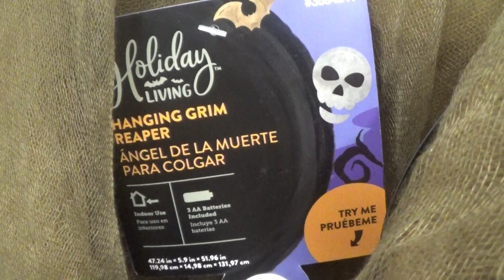Lowe's Halloween 2021 Gemmy Animated Hanging Reaper Demo